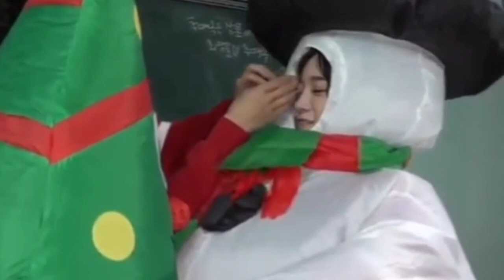Jo Byeonggyu and Kim Sejeong Moments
byeonggyu and sejeong moments (the uncanny counter)